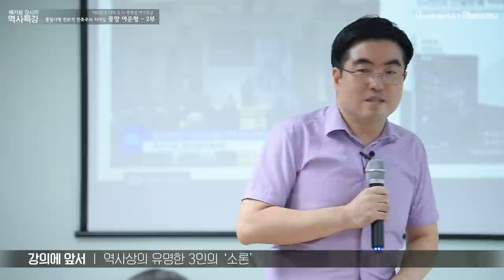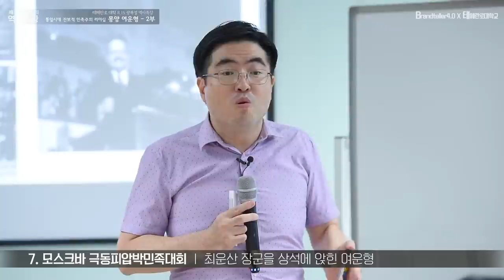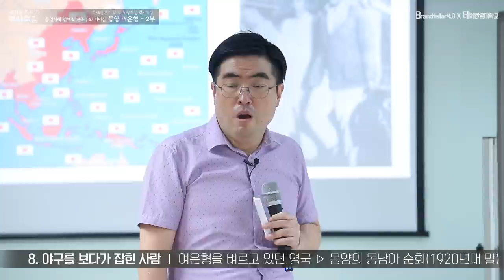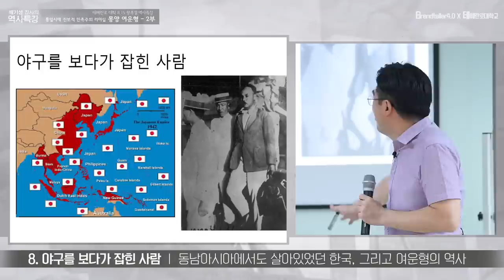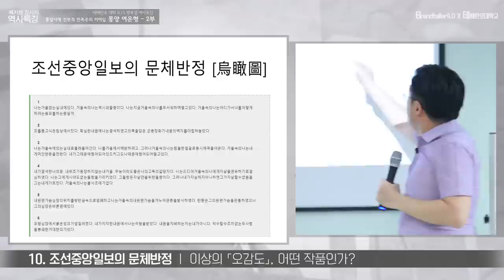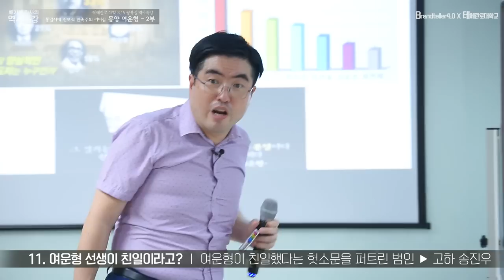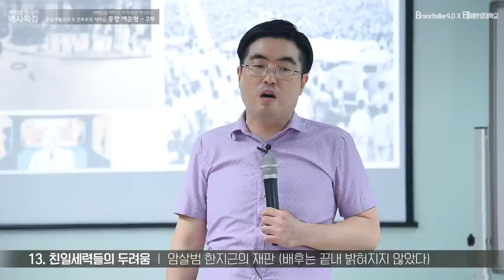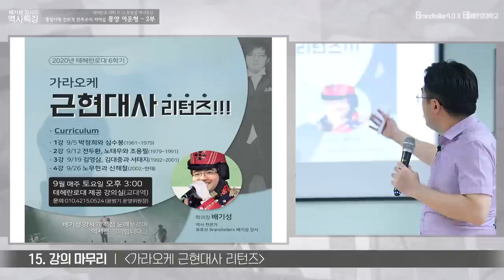[노론혁파 제 6 탄] 아! 몽양 여운형 선생의 슬픈 스토리와 우리 할머니의 젊음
1947년 7월 19일 오후 1시 10분 서울 혜화동로터리
민족의 태양 몽양 여운형 선생이 민족의 염원인 친일청산과 통일정부 수립의 꿈을 이루지 못하고
쓰러지셨다.

과연 그의 61년 평생동안 무슨 일이 있었는가 !
무엇이 배기성강사로 하여금 이렇게 몽양 선생을 한스럽게 강연하게 했는가 !
배기성강사의 할머니는 불꽃같은 10대후반~20대초반을 어떻게 살았을까?
강의를 통해 드러나는 놀라운 역사의 진실들.

몽양 여운형 선생, 그는 오로지 진보적 민족주의자의 삶을 살다간 진정한 민족의 태양이자 영웅이었다.

우리 후손들은 몽양 선생을 어떻게 기념하고 있는가?
그 슬픈 현주소, 경기도 양평군에서 저질러지고 있는 여전한 홀대의 현장도 고발합니다.

강연에 오시는 분에 한해, 서로의 연락처를 기재한 명함을 교환하겠습니다.